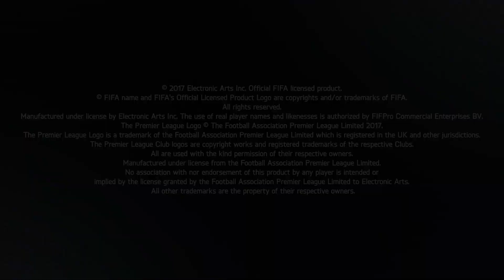EA Champion Cup 2017 Teaser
EA Champion Cup Summer 2017!
Nantikan Turnamen FIFA Online 3 Indonesia terbesar di Asia Tenggara! Saksikan juga live streamingnya untuk mendukung INDONESIA MVP menjadi juara tahun ini untuk memperebutkan total hadiah 4.4 Miliar rupiah!

Event Spesial juga akan hadir di Live Streaming!